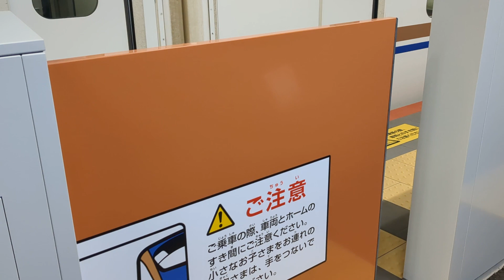敦賀延伸開業1ヶ月経過の小松駅 つるぎ34号 W7系